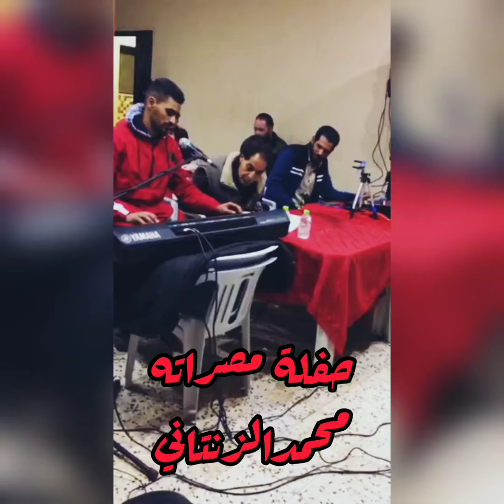حفلة_مصراته محمدالزنتاني2022